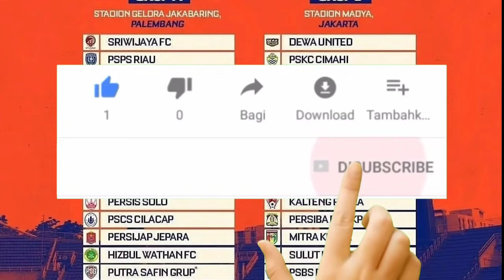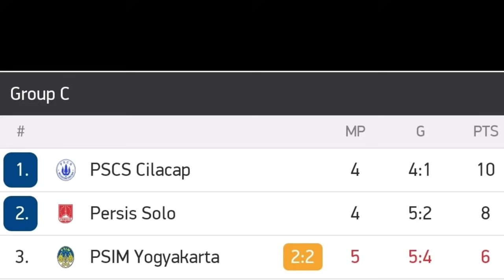PSIM VS PERSIJAP (2-2) LIVE 2021 ~ psim jogja vs Persijap 2021 ~ hasil liga 2 hari ini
PERSIPURA VS BARITO PUTERA (0-1) LIVE 2021 ~ persipura vs barito 2021 ~ hasil liga 1 hari ini

PERSEKAT VS DEWA UNITED (0-2) LIVE 2021 ~ Persekat vs dewa united 2021 ~ hasil liga 2 hari ini

Persipura vs barito live indosiar
Persekat vs dewa united live Indosiar
Psim vs persijap live indosiar
Hasil pertandingan
Top score dan klasemen
Persipura live
Barito Putera live
Persekat live
Dewa united live
Psim jogja live
Persijap live
Highlight liga 2 Indonesia
hasil Pertandingan persipura vs barito putera
hasil Pertandingan persekat vs dewa united
Hasil pertandingan psim vs persijap
Persipura vs barito disiarkan dimana
Persekat vs dewa united disiarkan dimana
Psim vs persijap disiarkan dimana
extended highlights
cuplikan persipura vs barito putera
Cuplikan persekat vs dewa united
Cuplikan psim vs persijap
highlights Liga 1 Indonesia 2021
Highlight Liga 2 Indonesia 2021
link streaming persipura vs barito putera
Link streaming persekat vs dewa united
Link streaming psim vs persijap
Live streaming persipura
Live streaming barito putera
Live streaming persekat
Live streaming dewa united
Persipura vs barito live stream